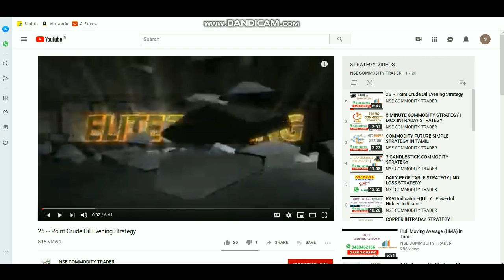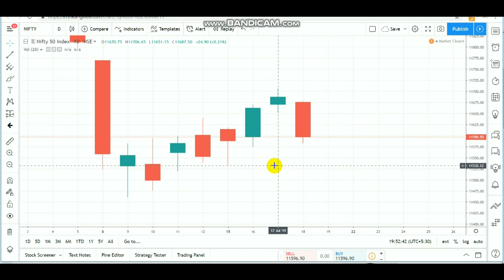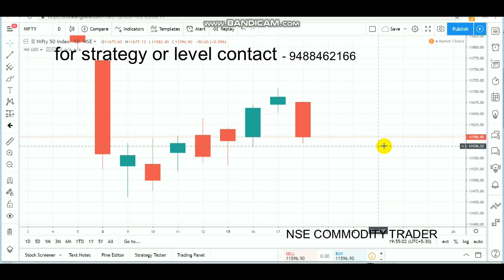Nifty Trade Setup | Equity Bearish bolt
ToOpen account Click LINK - 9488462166